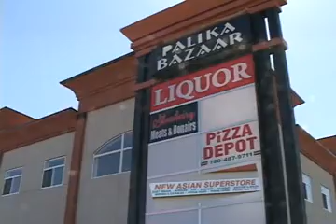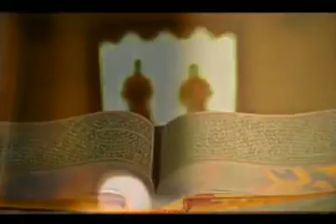Watan TV - Canada - Ep. 81 - May 29 Part 4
Watan TV - Canada - Ep. 81 - May 29  Part  4 - Harjeet Sandhu - Ashok Gangwani